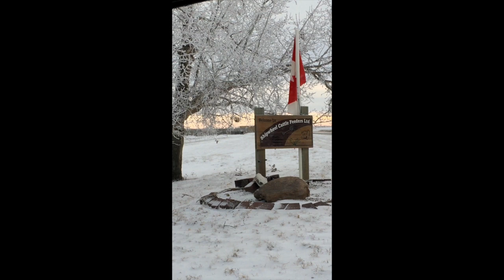Shipwheel Vlog 1